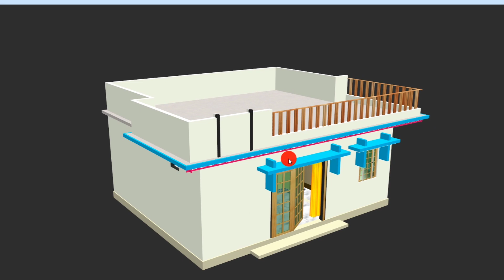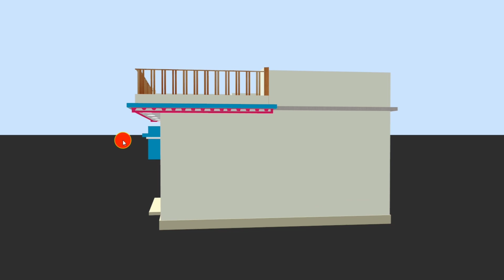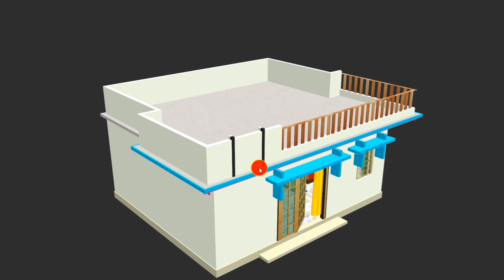simple 2 bedrooms house plans | साधारण घरका नक्शा | 25×21 home planning ideas by prem's home plan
guys in this video our topic is 25×21 ft simple home planning ideas with two bedrooms.

your quires:
prems home plan
घरका नक्शा
simple 2 bedroom home plans
25×21 house design